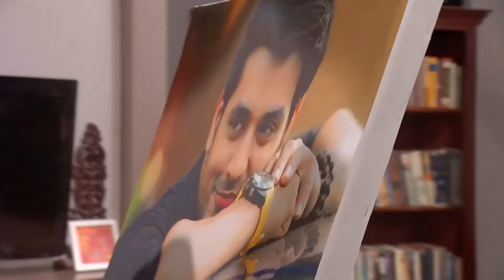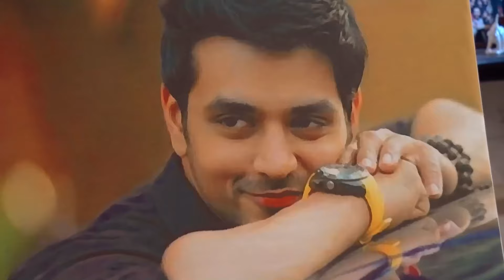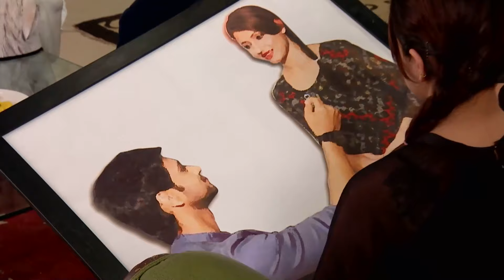Kara Sevdam Hint Dizisi 207. Bölüm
Kara Sevdam Hint Dizisi 208. Bölüm İzle 👉 youtu.be/zUiuYM0GvfI

Türü: Romantik, Dram
Senaryo: Sonali Jaffar
Yönetmen: Anil V Kumar
Yapım: 2014 - Hindistan